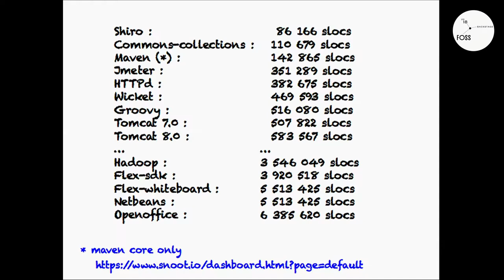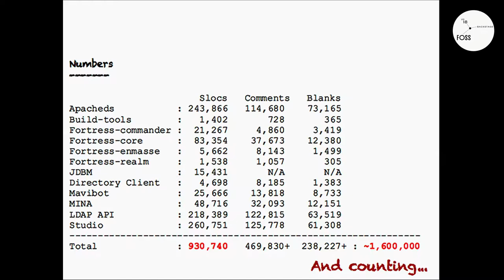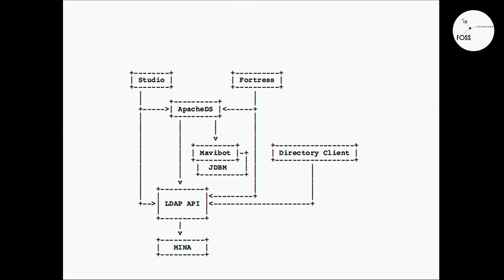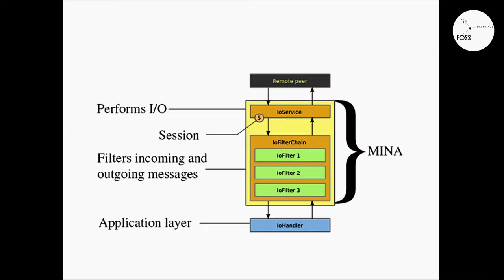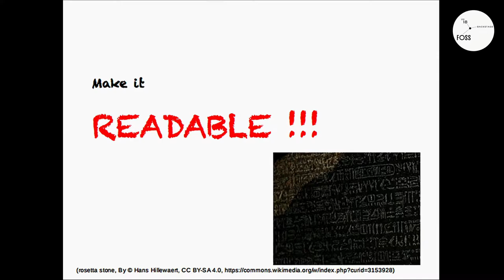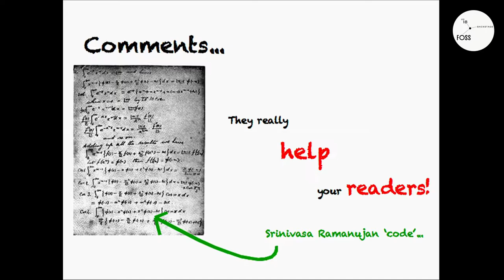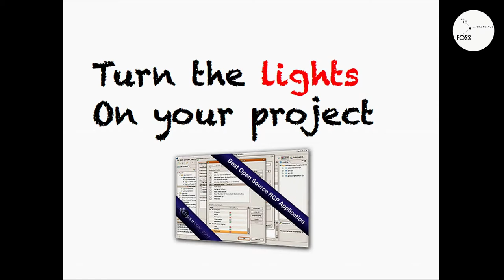FOSSBack 18: Emmanuel Lecharny – How to Manage a nearly One Million SLOCs Project ?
Working on an open source project is certainly not easy, especially when it starts to be big. Past the excitement of the beginning, how do we make it going on in the long run?

What about a project that grows bigger and bigger, up to a point we are facing hundred of thousands of single lines of code? What about testing it across multiple platforms? What about the toolings that are needed – debugging, data migration, etc.? What about the documentation?

This talk is about the few simple rules that make it easier, and successful. It also exposes a few traps that are not so easy to avoid, and how to keep people involved in the long run.

More critical, it will explain how to conduct the project so that it’s still relevant after 10 years, in a moving industry.